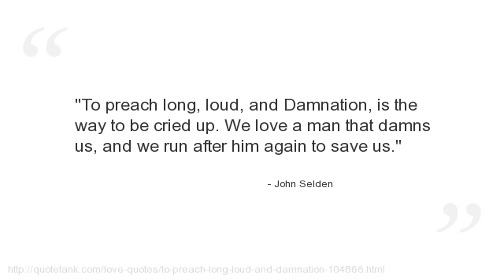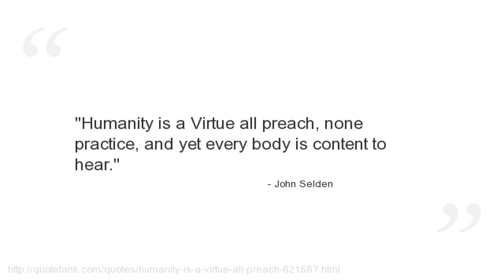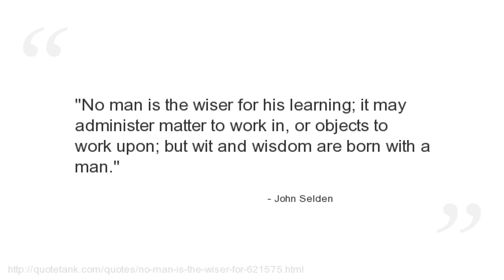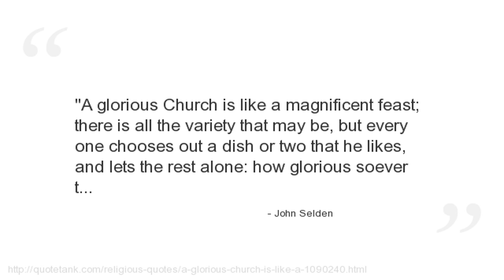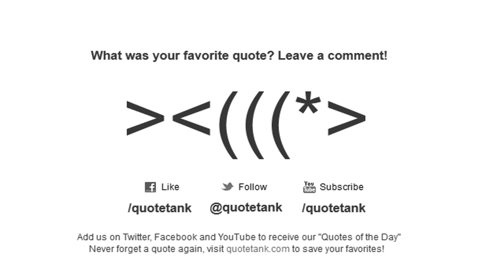John Selden Quotes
Who is John Selden?
An English jurist and a scholar of England\'s ancient laws and constitution and scholar of Jewish law.\" Heknown as a polymath showing true intellectual depth and breadth; John Milton hailed Selden in 1644 as \"the chief of learned men reputed in this land.